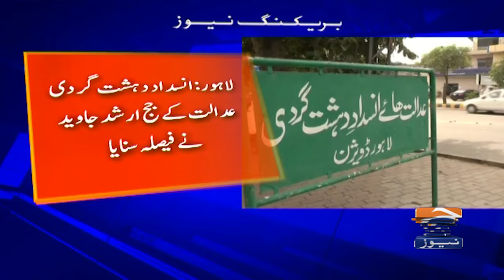ATC Lahore accepts Imran's bail pleas in multiple May 9 cases | Breaking News